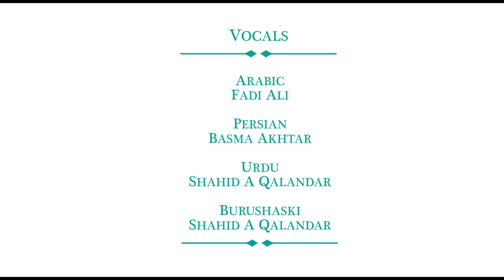Shahid Akhtar Qalandar One Jamat Devotional song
On the occasion of DiamondJubilee, my one Jamat devotional song is a tribute to His Highness The Aga Khan - our beloved 'Mawlana Hazar Imam'.

This song offers an expression of deep gratitude and showing diversity within our Jamat through different languages.

SINGERS:
ARABI :            Fadi Ali
PERSIAN:        Basma Akhtar
URDU:              Shahid Akhtar Qalandar
Burushahki:    Shahid Akhtar Qalandar

LYRICS:
ARABI :            Hussain Jundi
PERSIAN:        Shams Tabrez